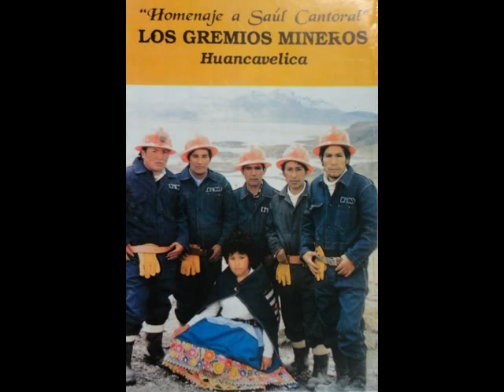LOS GREMIOS MINEROS - MI COLEGIO (LA VICTORIA DE AYACUCHO - HVCA) 11 - 12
EN "HOMENAJE A SAUL CANTORAL" LOS GREMIOS MINEROS DE HUANCAVELICA
PARA TODOS LOS VICTORIANOS Y EXVICTORIANOS "LOS WALLPA SUA" QUE ESTUDIARON EN ESTE PRESTIGIOSO COLEGIO NACIONAL